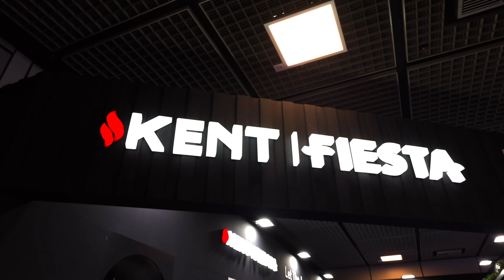KENT FIESTA - IFA 2024 Fair in Berlin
Thank you for visiting us during IFA 2024 Fair in Berlin!
We hope to see you again in coming exhibitions!